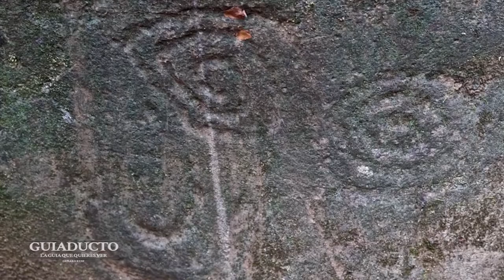Playa Chacala, Nayarit, El paraíso escondido del Pacifico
Guiaducto te invita a conocer el hermoso puerto de chacala, un paraíso escondido en la Riviera Nayarit, en el Pacifico Mexicano.
Conoce un poco acerca de este hermoso puerto y su historia